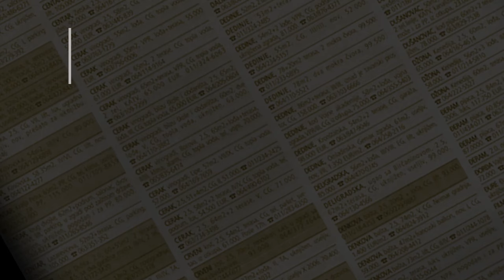prodaja stanа Blok30 55m2 Bul. Mihaila Pupina - Beograd #-NoviBeograd